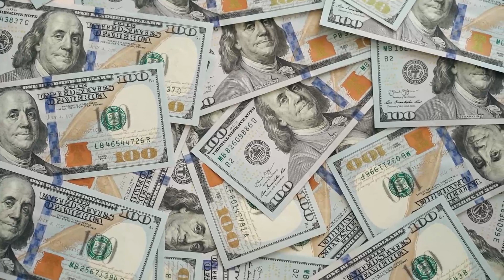Ciclos familiares: Caso Elon Musk - Filha de Elon Musk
Facebook.com/InstitutoRomanni